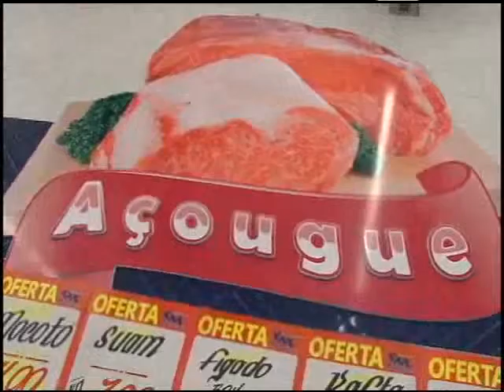PAPO DE BOLA - TV MATÃO - 28-11-2014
Ronaldo Camargo apresenta o quadro Papo de Bola dentro do programa Matão Agora.
Veja os destaques esportivos desta sexta feira 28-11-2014.